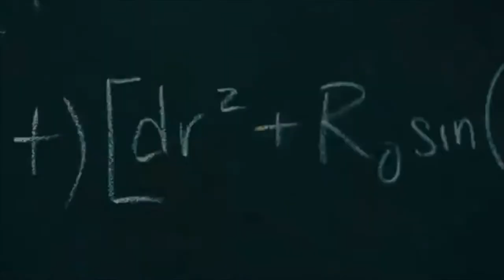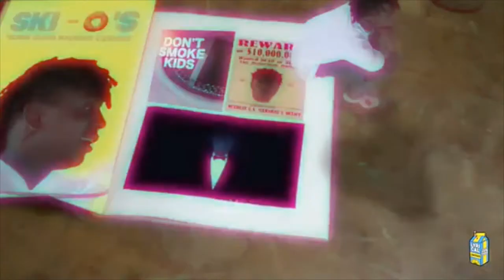XXXTENTACION - DIOR ft. 21 Savage, Travis Scott & Ski Mask The Slump God (Music Video)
If Dior by was made by XXXTENTACION
This is my first ever video like this, so let me know what you think about it!